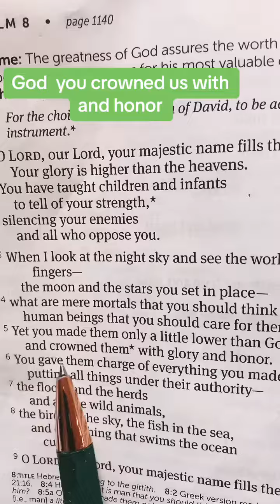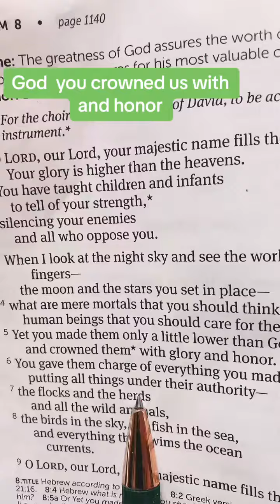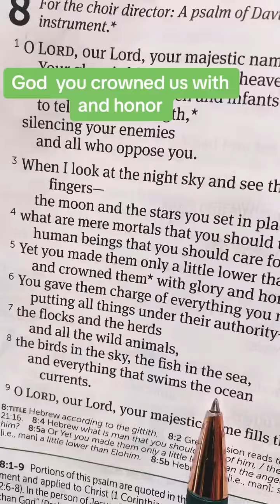Psalm 8. GOD,YOU CROWNED US WITH GLO AND HONOR